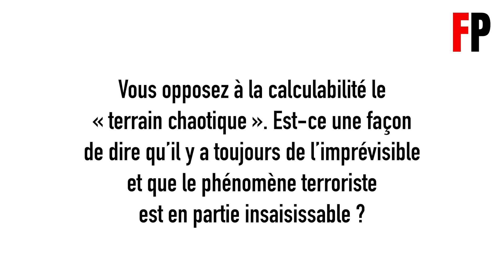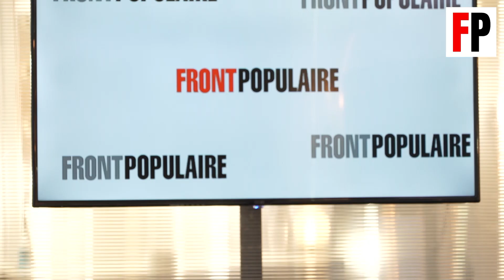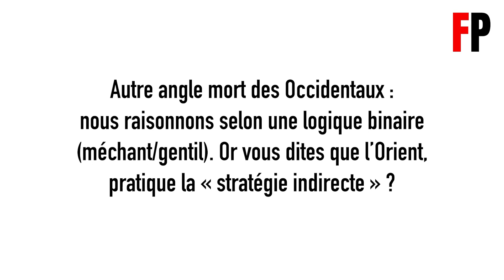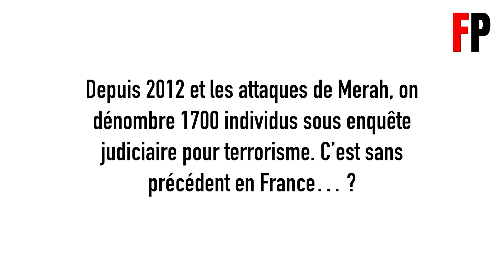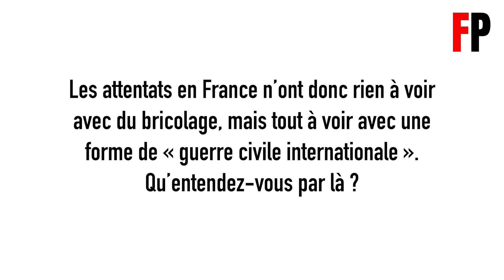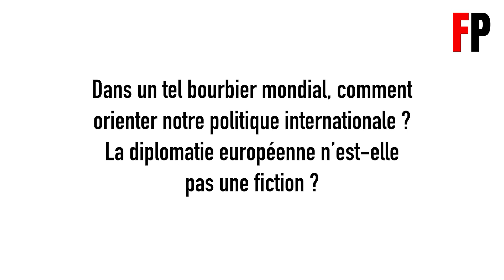Terrorisme islamiste : à qui la faute ?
Les attentats islamistes sur notre sol sont presque devenus chose courante. Pour autant, nos dirigeants n'en ont pas encore tiré de véritables leçons stratégiques, nous avertit le criminologue Xavier Raufer, qui publie À qui profite le djihad ? aux éditions du Cerf. Il est l'invité de Front Populaire.